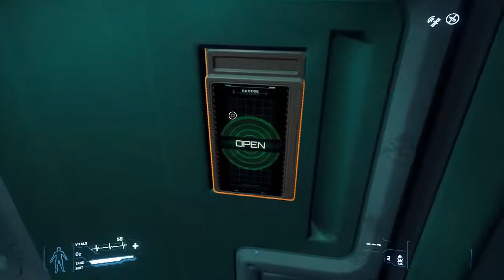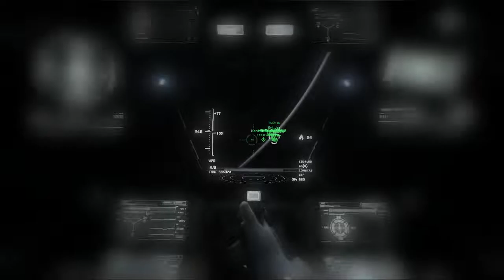INNSide the 'Verse - TGWS Wolfpack Wednesday - Episode 1.0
This week on TGWS Wolfpack Wednesday the crew set out to take control of Jumptown on Yela. Hilarity, devastation, and epic space battles ensue.